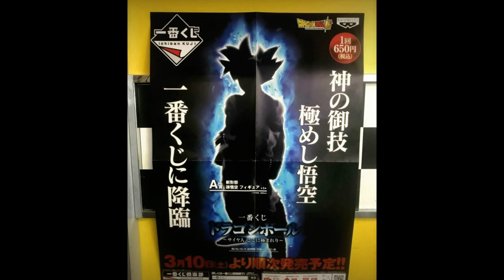Dragonball Super 128 theory w spoiler.